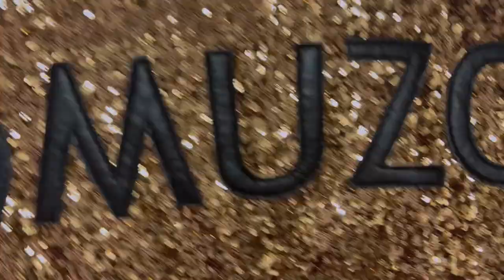【シャンパン】リリースイベントメイキング Day 2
2023.3.4「シャンパン」リリースイベント2日目のダイジェスト
見たいシーンあったらリクエストしてね！
例：リハーサル・メイクシーンなどなど・・・